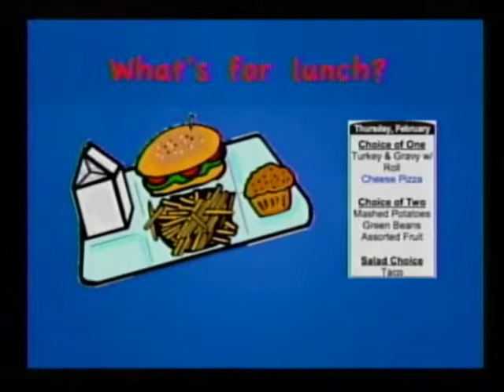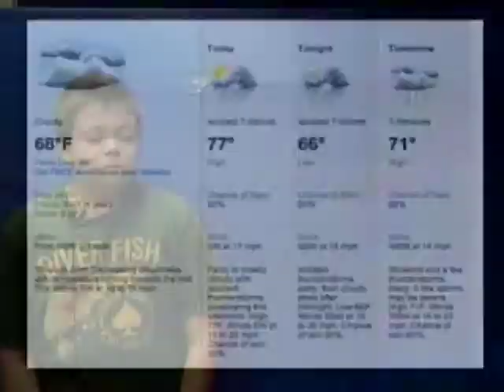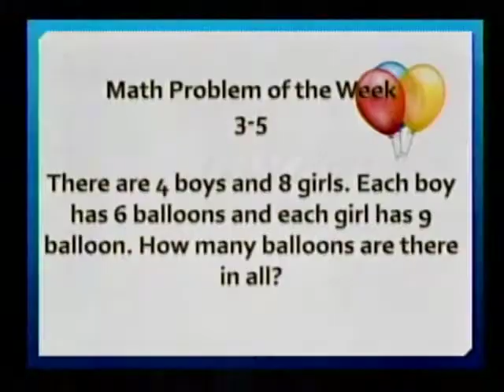wcss 2-23-12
The WCSS morning news show from February 23, 2012